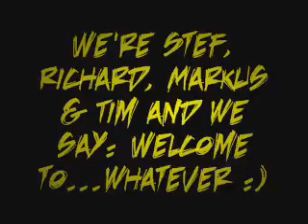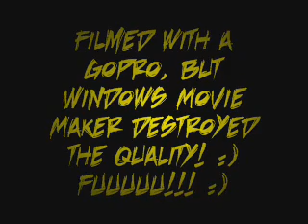Curd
Einkaufswagenrennen mit der Quark Crew :))))
Wurde alles mit einer GoPro gefilmt aber Windows Movie Maker machte die Qualität kaputt.
Shopping carts run with the quark crew. Filmed with a GoPro, but Windows Movie Maker destroyed the quality.